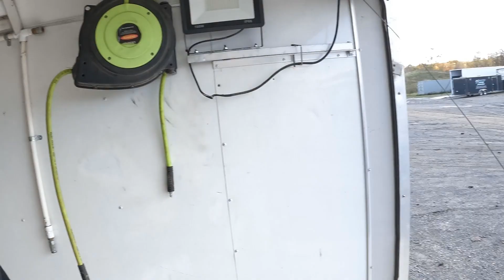NIGHT 2 AT ELDORA DTWC